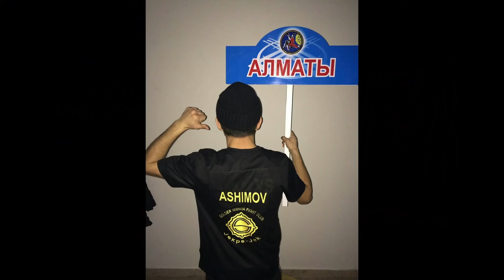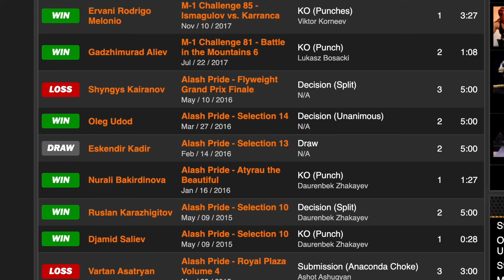АРМАН АШИМОВ - когда в UFC? Топ-5 нокаутов. Вот почему его называют убийцей!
Выпуск про ММА! Главным событием октября можно смело назвать возвращение Армана Ашимова после двухлетней паузы. Я расскажу, почему Арман так долго не дрался и как вернулся, а еще будет рейтинг его лучших финишей по моей версии. Еще обсудим, что там у Ашимова с UFC: почему не подписался, подпишется ли и какие вообще у него варианты.